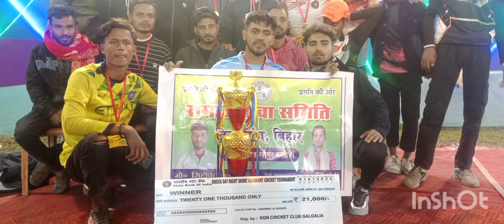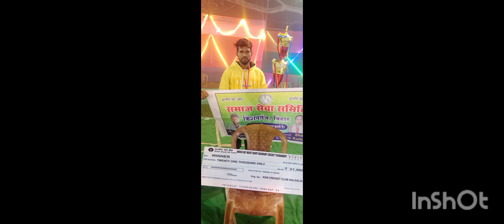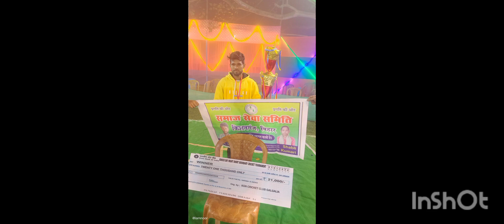NGO SAMAJ SEVA SAMITI GROUP winner 🏆 hai aap sabhi ka Hardik swagat karte hai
Add an end screen

From the left menu, select Content.

Click the title or thumbnail of the video you’d like to edit.

From the left menu, select Editor.

Select End screens ￼ and select the element you want to add:

Apply template: Templates contain groupings of elements that you can customize to create an end screen.

Video: Feature your most recent upload, best for viewer, or a specific video.

Channel: Promote another channel with a custom message.

Link: If you’re in the YouTube Partner Program, you can link to an external website.

You can feature your own merchandise by tagging your product. Learn how to tag products in your content.

You can also add and customize end screens while uploading a video.